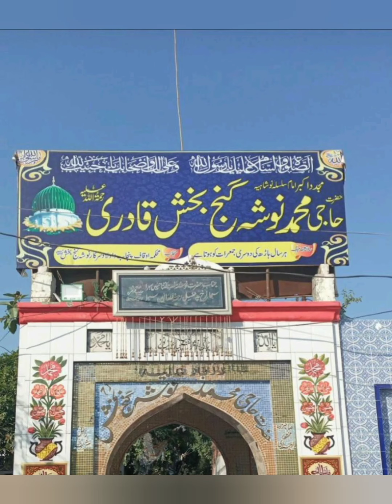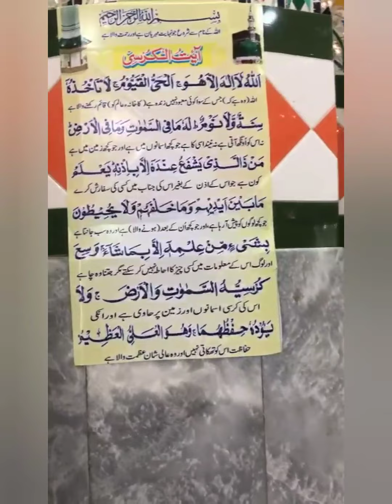Darbar of Haji Noshar Ganj Baksh Ranmal Shareef Mandi Bahauddin Pakistan | LIVE Qawali 🇵🇰